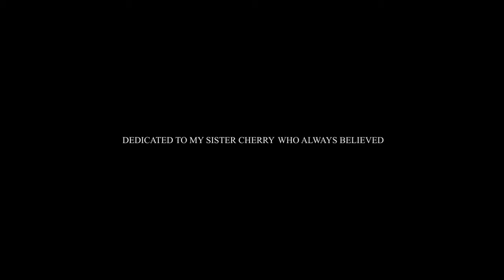DARK SIDE OF THE LENS - DopeShit Short Stories